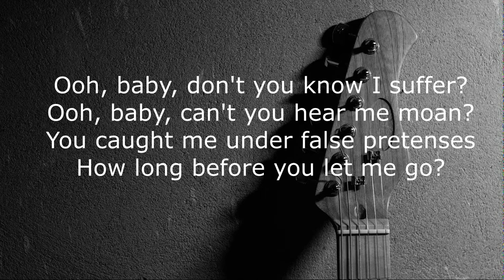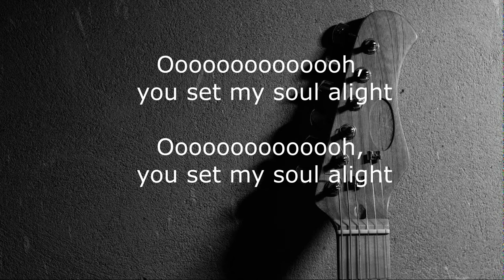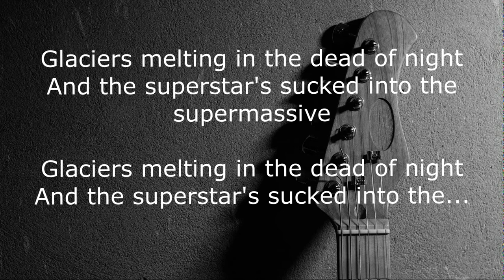Supermassive black hole - Karaoke (one girl band vers.)